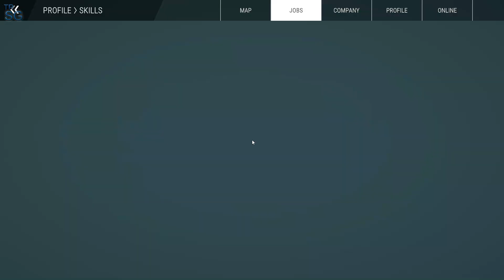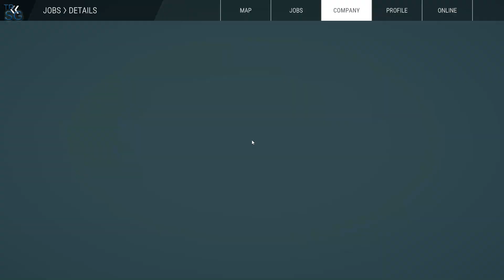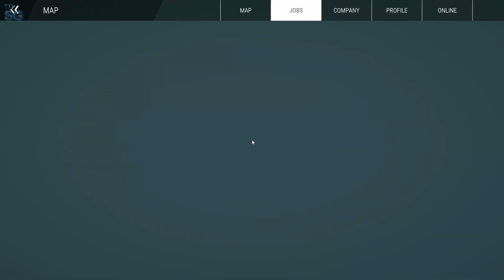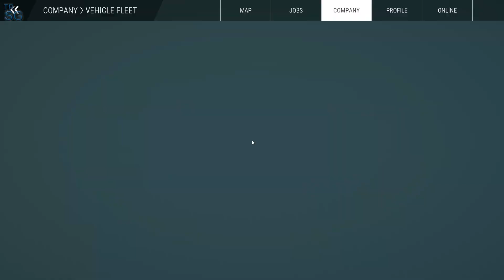Construction Simulator Single Player Gameplay - New Area Development! #10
In this video we will continue with my series in Construction Simulator! Let's try to create a construction empire! In this episode we will continue with the main campaign and this time we have a new contract for a new area development!